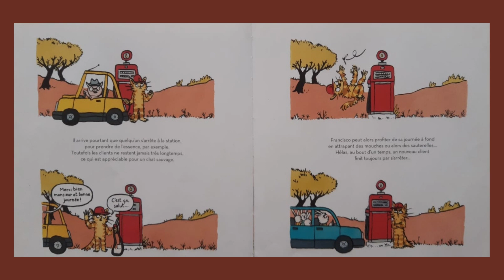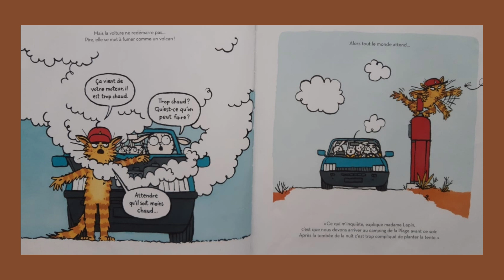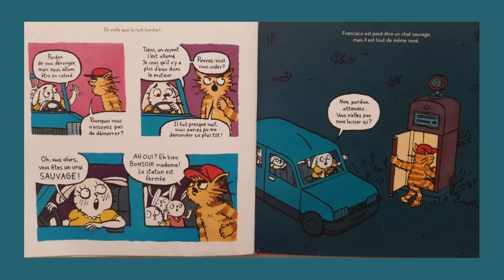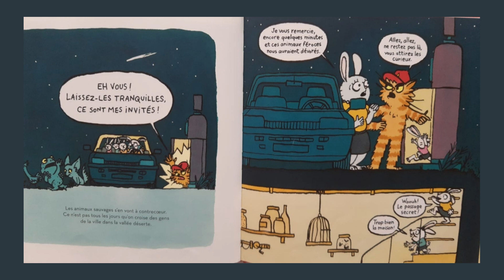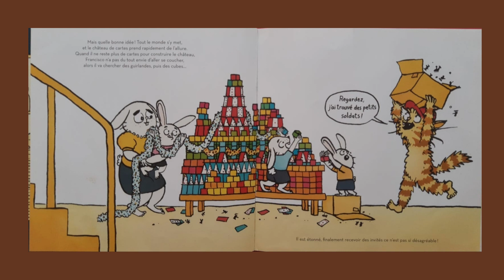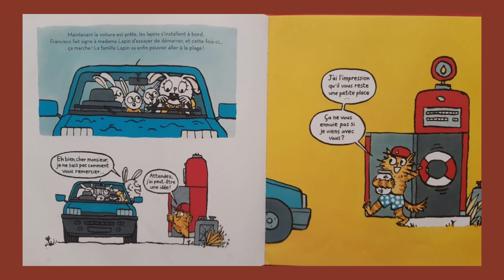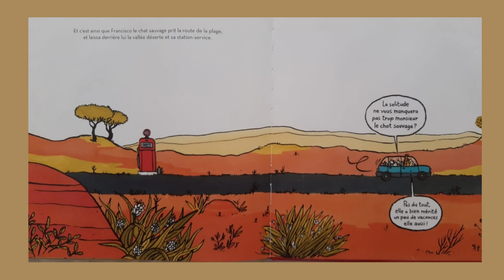Francisco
Un album de Perceval Barrier

Tu as aimé cette histoire ? File dans ta librairie pour l'acheter !
Tu peux aussi la retrouver en cliquant sur le lien ci-dessous :
Mon petit mot : Le contact de l'enfant avec le livre version papier est essentiel!
Il se tisse un lien affectif irremplaçable!😘

Une histoire pleine d'humour et de finesse.
Un chat sauvage tient une station service.
Il se montre peu aimable et peu serviable.
Jusqu'à cette nuit où ,contre toute attente, il va apporter son aide à une famille dont la voiture est tombée en panne...
La suite est à découvrir sur la vidéo !
Un album à savourer et à offrir.
J'adore cette histoire! Laissez vous porter et découvrez avec moi; combien il est important d'aller au-delà des apparences et qu'une rencontre peut changer le cours de la vie!
Colette